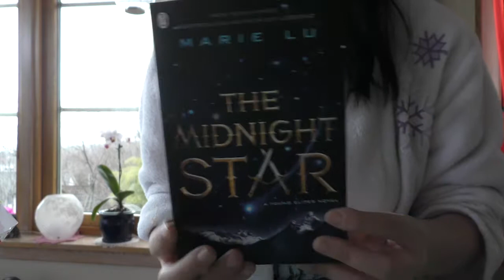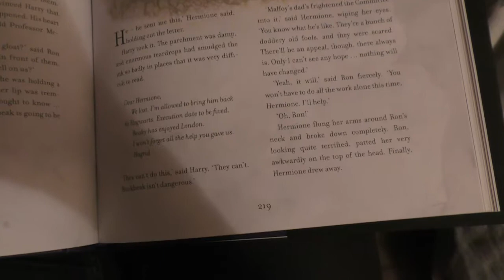Nothing Happens in this Vlog | Vlogmas Day 10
hi guys,
here is finally vlogmas day 10 and the other days will be coming.. soon? i make no promises.